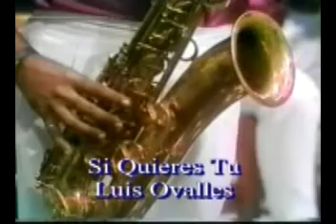luis ovalles-si quieres tu-kr40